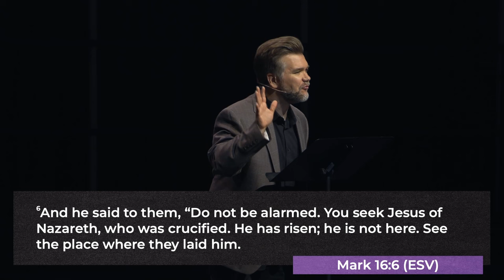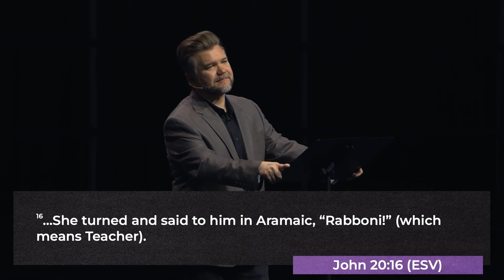The Empty Tomb | Easter Sunday | 2024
To Reach, Raise, and Release undeniable followers of Jesus Christ.